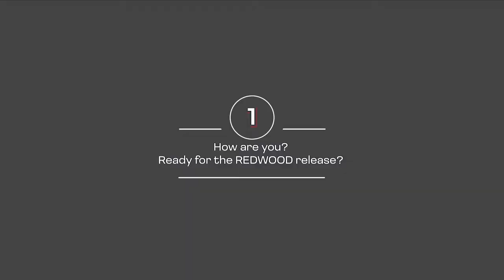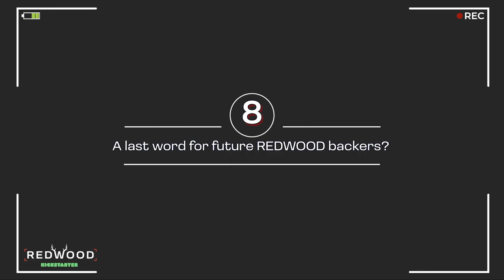Interview Christophe Raimbault - REDWOOD (EN)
Meet Christophe Raimbault, designer of Redwood, who talks to you about the design of REDWOOD but also about his role as board game designer.

Thanks a lot Christophe!

- We apologize for the stuttering in the video, technical issue -